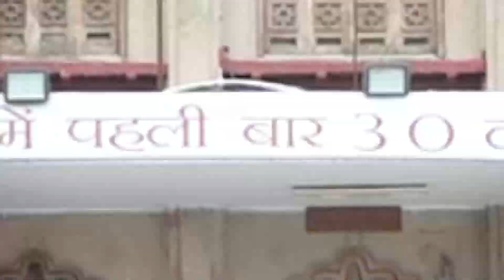IPL 2023 : Jaipur में IPL का रोमांच शुरू, Rajasthan Royals खेलेगी 5 मुकाबले || Jaipur SMS Stadium